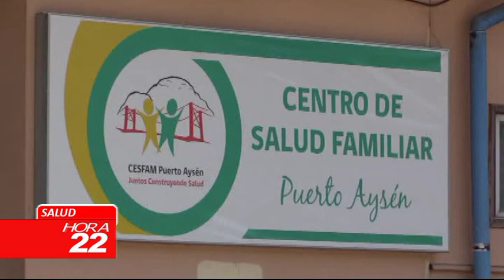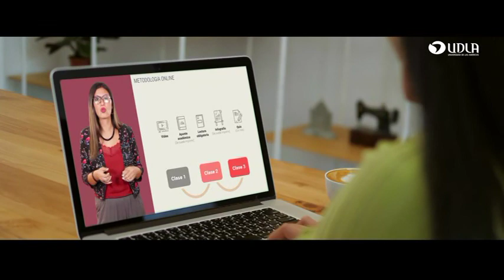INFORMATIVO VIERNES 26 DE FEBRERO 2021